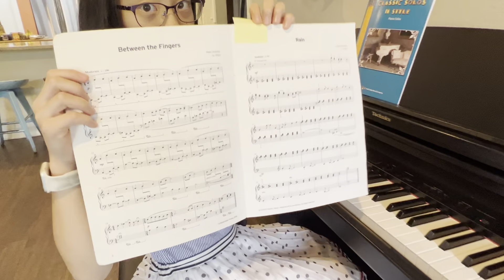Charis Wong 2022 Festival pieces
Recording for Texas Festival 2022:
1. Going for Baroque by Gina Sprunger (required piece)
2. Rain by Mike Schönmehl (selection piece)

Performed by Charis Wong, age 11, student of Russian Overtones, Austin, TX